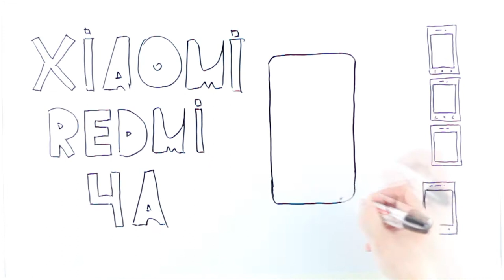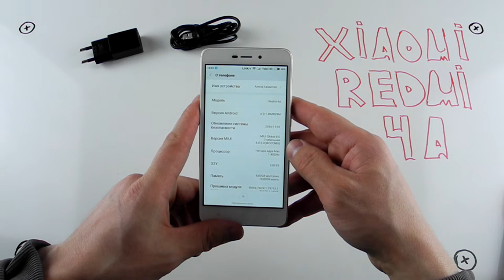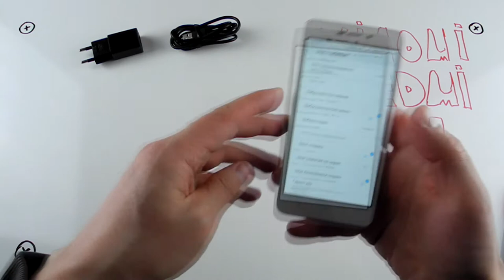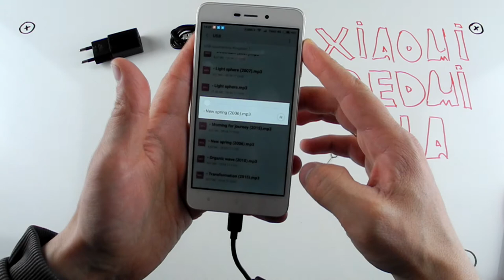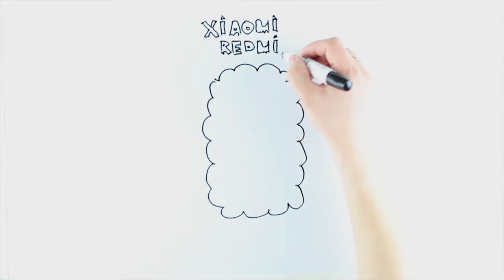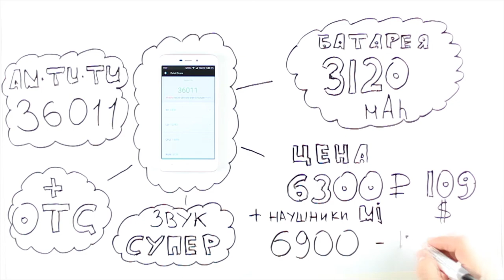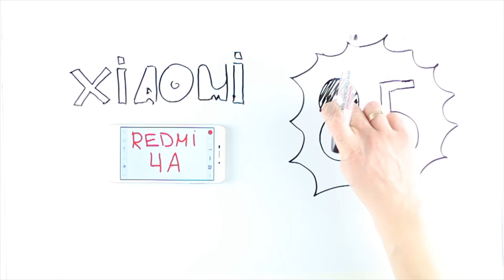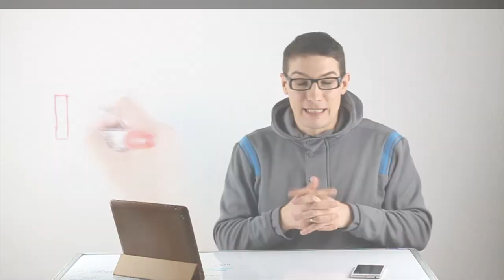Обзор Xiaomi redmi 4A. Cтоит ли брать? 11.11 Распродажа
Обзор бюджетного телефона Ксиаоми редми 4a
Первые впечатления.
Тест